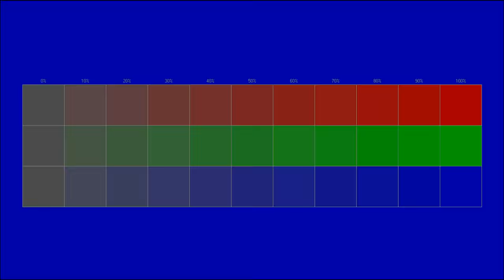Instrumental gratuit se poate folosi in scop personal si comercial www policam ro 9